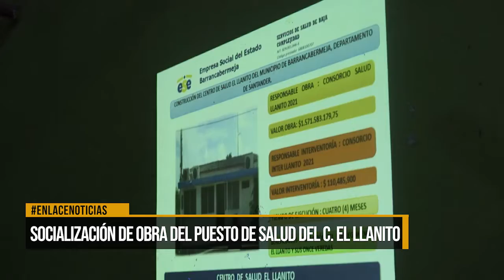Socializacion de obras del puesto de salud del Corregimiento El Llanito